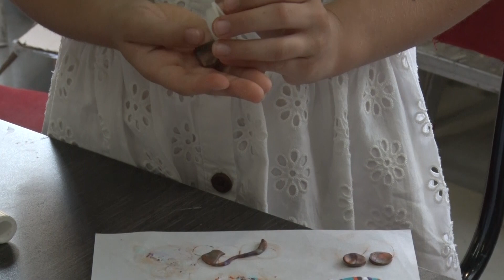Izrada nakita hobi mnogih devojčica